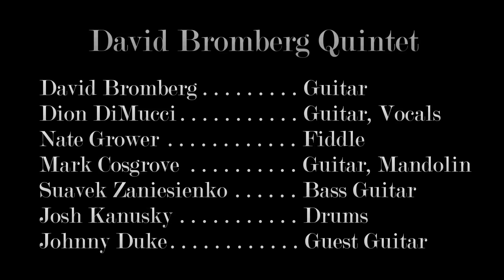Dion w/ David Bromberg Quintet - Holly Brown & Hoodoo Man Blues (Funky Biscuit 3/16/17)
nice 2-camera version of Dion DiMucci with the David Bromberg Quintet performing "Holly Brown" & "Hoodoo Man Blues" at the Funky Biscuit, Boca Raton, FL - 3/16/17.

David Bromberg - Guitar
Dion DiMucci - special guest Guitar, Vocals
Nate Grower - Fiddle
Mark Cosgrove – Guitar, Mandolin
Josh Kanusky - Drums
Suavek Zaniesienko - Bass Guitar
Johnny Duke - guest Guitar

Video from Panasonic Lumix DMC-FZ200 & Panasonic Lumix DMC-FZ60 cameras; audio from external audio-technica Pro24 XY stereo condenser mic.